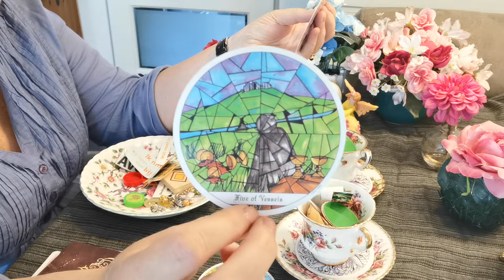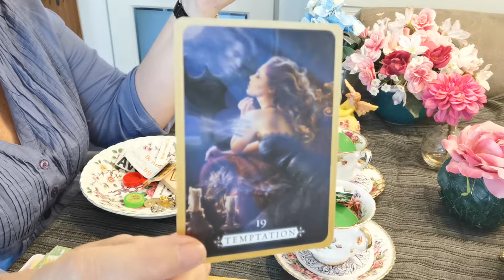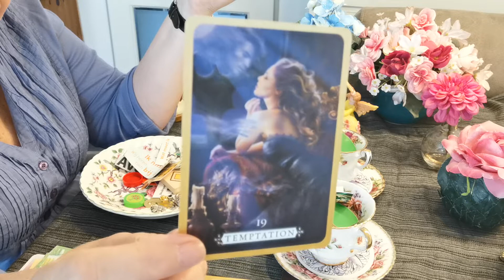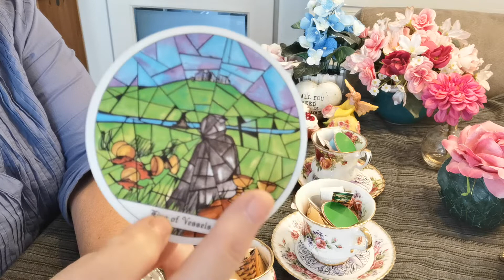Theekop 1 boodschap van je geliefde